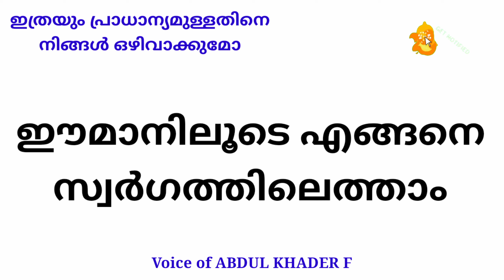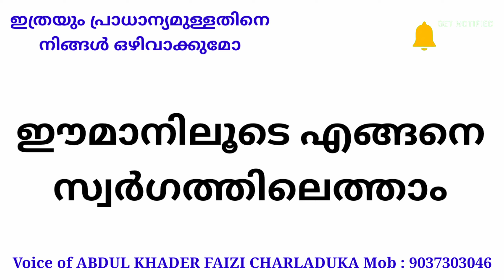ഭാഗം-4 സ്വർഗത്തിൽ പ്രവേശിക്കാം നാല് imk imk14 talk speech motivation islamic media kerala14